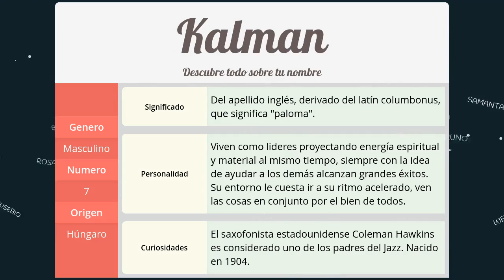Significado de Kalman, nombre Húngaro para tu bebe niño o niña (origen y personalidad)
Descubre el significado del nombre (Húngaro) Kalman y el origen de su procedencia. En la fuente original podras descubrir la personalidad y algunos datos curiosos del nombre para tu bebe.